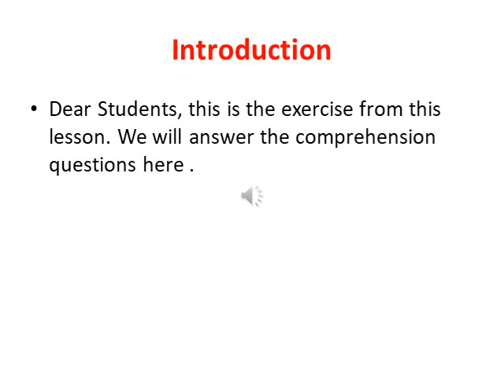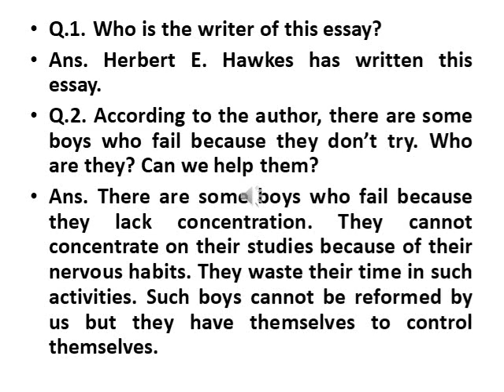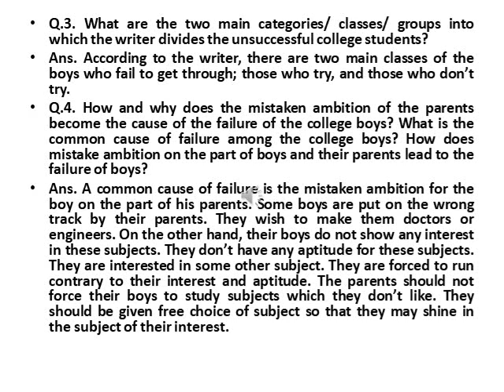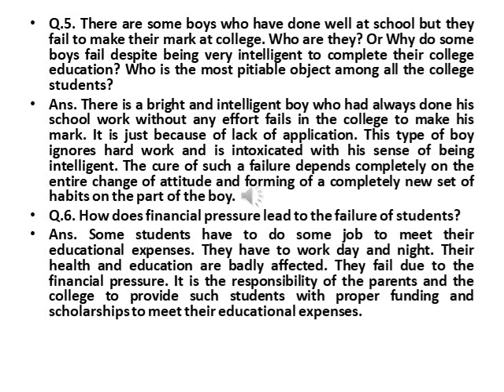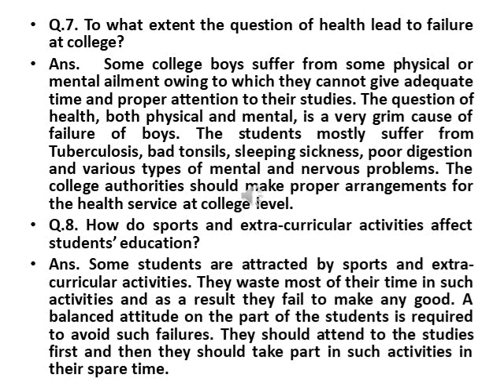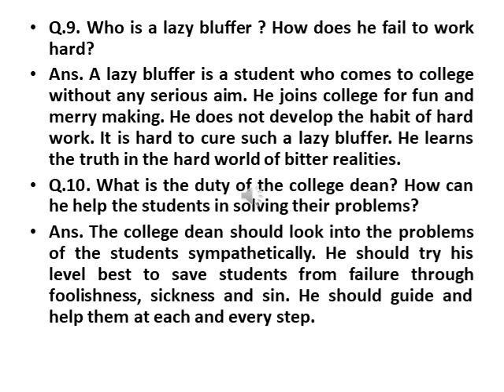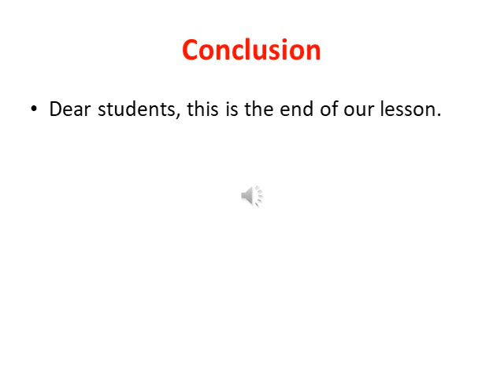WHY BOYS FAIL IN COLLEGE (Exercise)